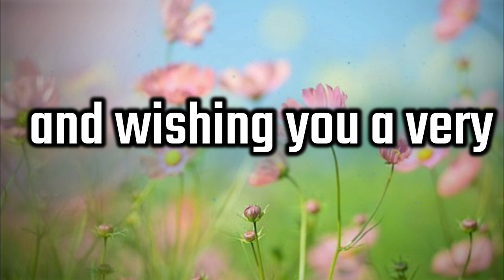Birthday Wishes For Best Friend Forever – Male and Female - Best Friend Birthday Wishes & Messages,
Birthday Wishes For Best Friend Forever – Male and Female - Best Friend Birthday Wishes & Messages for whatsapp and facebook

Music gotten from the software use in creating this Video
which fall under free use